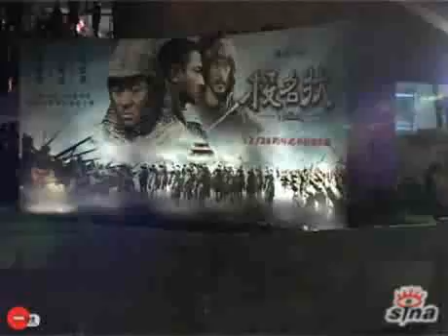金城武：李連傑的床戲最感人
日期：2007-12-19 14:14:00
新浪娛樂訊  耗資13億台幣的大製作電影《投名狀》舉行臺北首映式，李連傑以及導演陳可辛均到場爲影片造勢，另一位主演金城武的亮相更是讓現場無數粉絲爲之尖叫！

金城武表示，自己最爲之感動的是李連傑的床戲，原因很簡單，因爲被刪剪掉了。就連李連傑本人也覺得很奇怪，明明和徐靜蕾的感情拍了七分鐘爲什麽影片中卻消失了呢？

演慣了武戲，突然轉行演文戲確實有點難爲李連傑了，床戲部分大家就不要爲難他啦！李大哥笑言很感謝導演有這個勇氣請他來演這個角色，事實證明他的選擇沒錯！ TUNGSTAR/文并圖